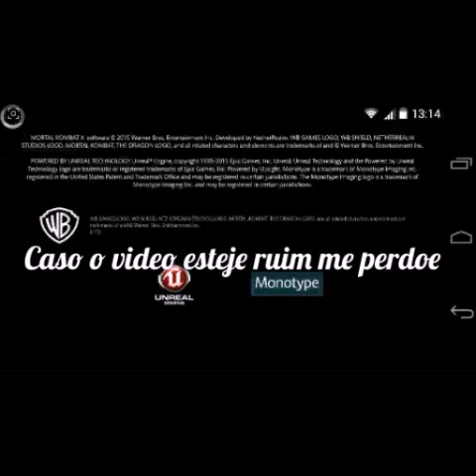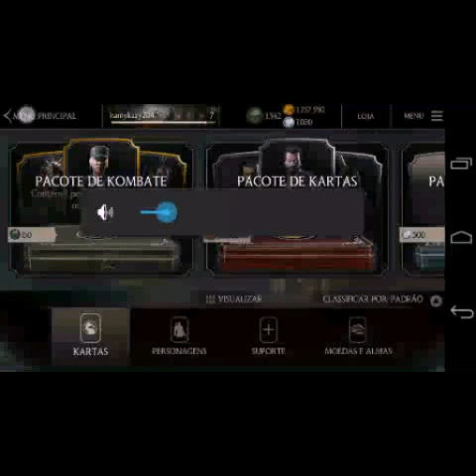Mortal Kombat X Android MOTO E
Parece que o audio tenha avançado depois de juntar o 3 com o 4 video(quando fui jogar na tela de carregando a gravação parou e o 4 video e a luta) e a renderização tenha sido a culpada espero que ente